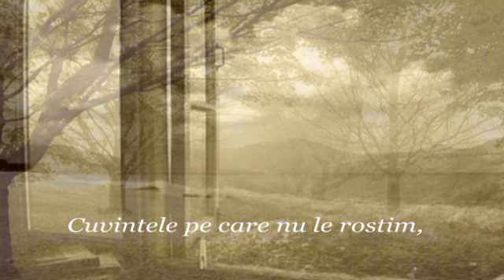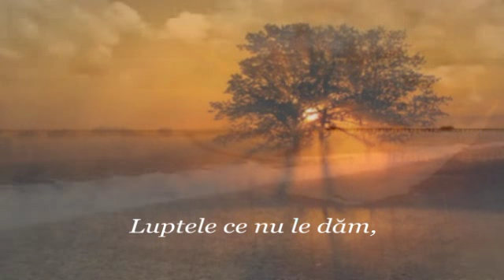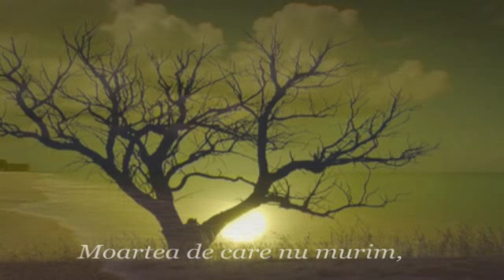Lucian Blaga - Inscripţie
Franck Pourcel